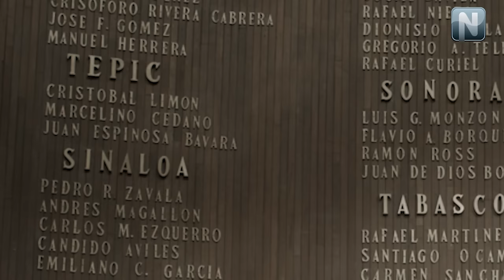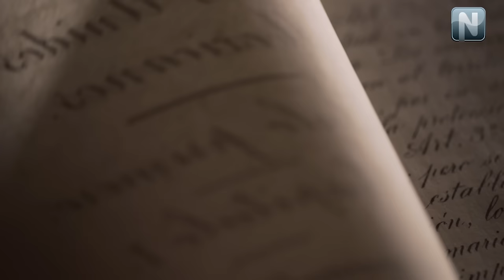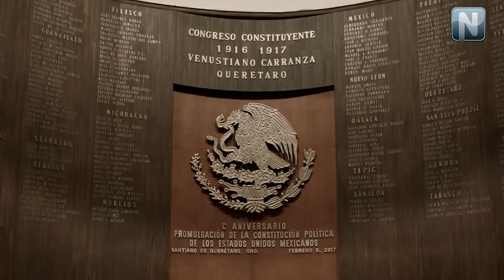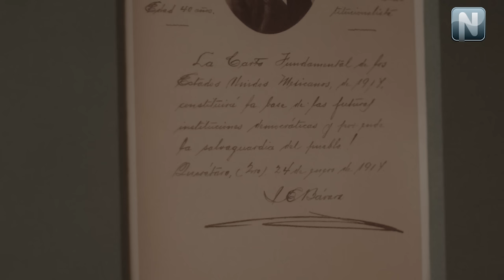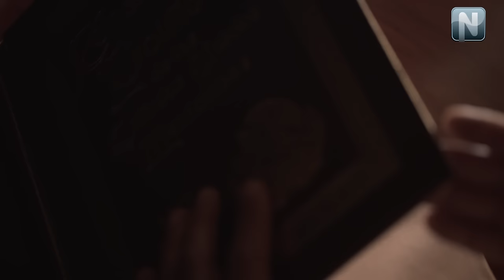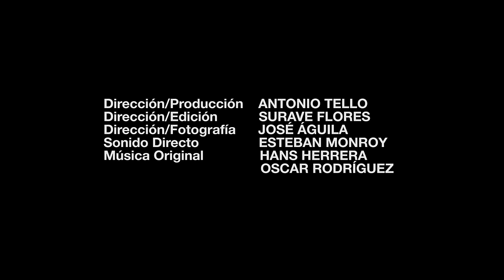Así nació Nayarit, hace 100 años